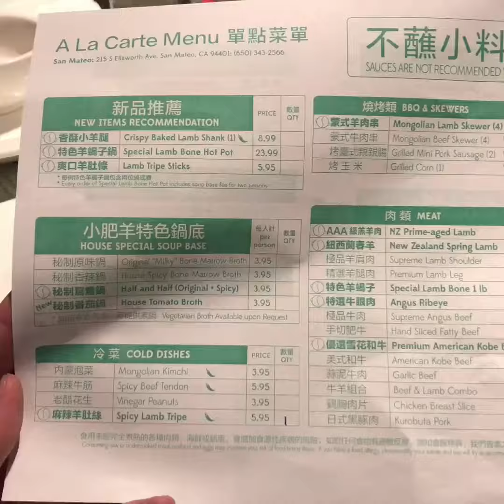F&T TV#3: Mongolian hot pot | Lẩu Mông Cổ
Những ngày lạnh giá của mùa đông thì không gì có thể sánh bằng 1 buổi ăn lẩu như thế này...!